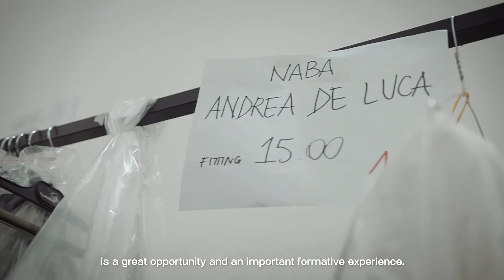NABA @ MILANO MODA GRADUATE FASHION SHOW 2020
Lucia Grande, student of the BA in Fashion Design was awarded with the special prize for the category YKK Italia, for her outfit “Everyone sees what they know”, at the 6th edition of Milano Moda Graduate, the Fashion Show organised by Camera Nazionale della Moda Italiana, dedicated to Italian fashion school excellence at Milan’s La Permanente.

Lucia Grande’s outfit, “Everyone sees what they know”, is a reflection on the visual de-composition, and re-building. This is the fundamental process that brought the designer to the creation of the all over prints dedicated to the theme of thermic dimension: with the use of liquid colours she delivers visually a sensation of warmth, energy and dynamicity. The focus is also on the zippers, provided by YKK Italia, which are printed as well. Without those zippers, the outfit would not exist, as they are its signature element.  The workwear trousers in cotton gabardine are innovated through accessorising. The padded jacket in black neoprene summarises the concept by separating the neck, the torso, the underarm, that can be recomposed freely, along with the tiles, to be added to the scuba printed bag’s handle that completes the outfit with geometrical shapes.

Andrea De Luca, alumnus of the BA in Fashion Design, also walked Milano Moda Graduate’s runway with his capsule collection, “A”. The name of Andea De Luca’s collection has many different meanings: the letter is composed of three lines, each one linked to the academic years of the BA in Fashion Design. These lines, together, can be compared with one of the greatest architecture of all time, “The Lion Gate”, which is based on the principle of jambs and lintel. Therefore, “A” refers to the unmovable knowledge, the bedrock on which keep building projects/ideas day by day. Furthermore, “A” stands for air, the linchpin element of the pneumatic architectures/installations of Tomàs Saraceno, Hongtao Zhou and the Venice Biennale - Nordic Pavillion “Another Generosity” where the inspiration of this collection came from. Andrea De Luca intends the dress as a repair, lively architecture, and second skin.